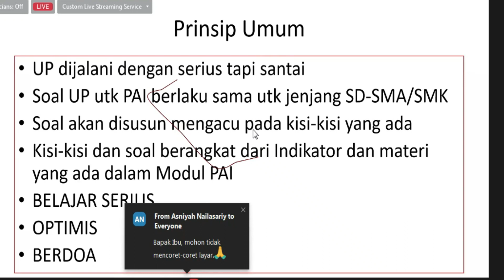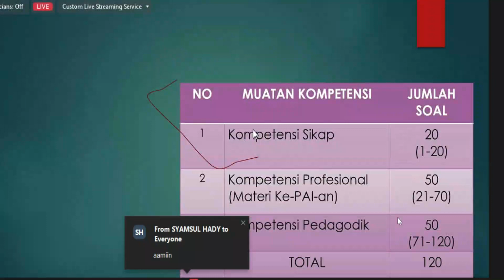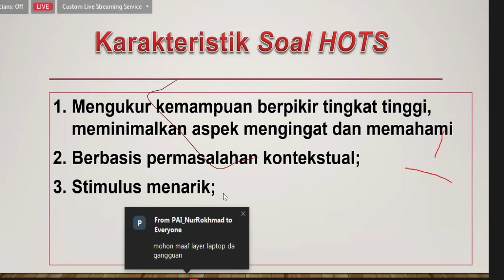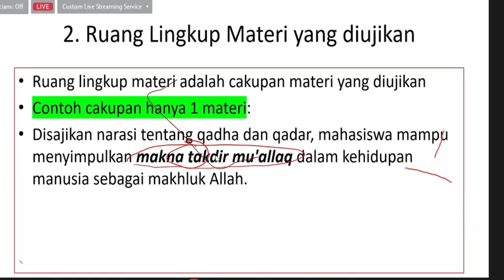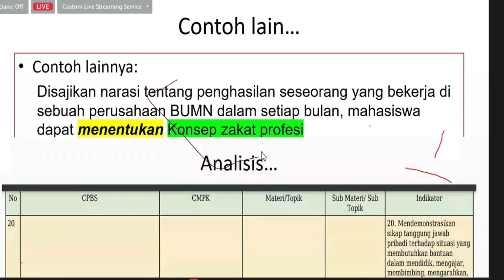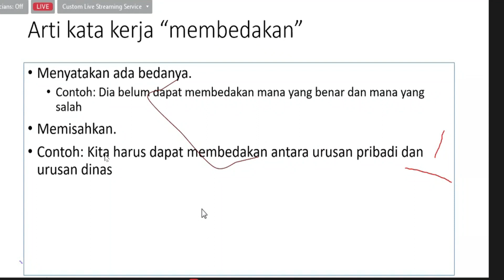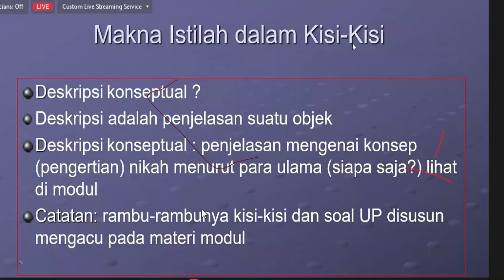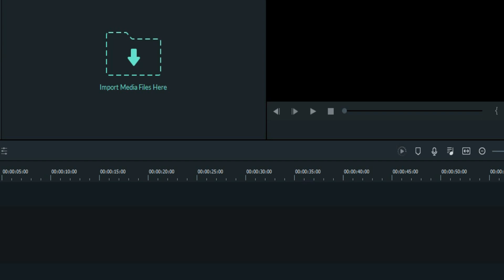Persiapan UP dan Bedah KISI-KISI Prof. Dr. Sukiman, S.Ag., M.Pd.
BEDAH KISI-KISI SOAL UP KOMPETENSI PROFESIONAL PAI:Prof. Dr. Sukiman, S.Ag., M.Pd.

JUAL : COPER BUMBU ,Coper , blender , Gelas Bumbu set model , miyako , national